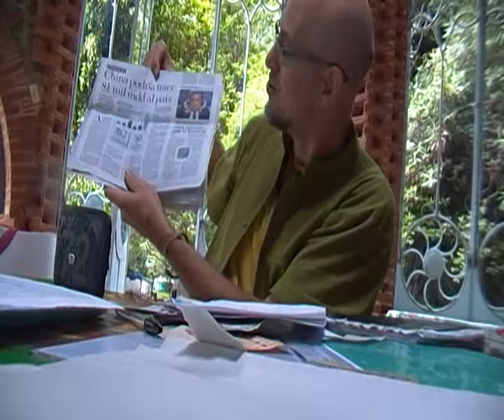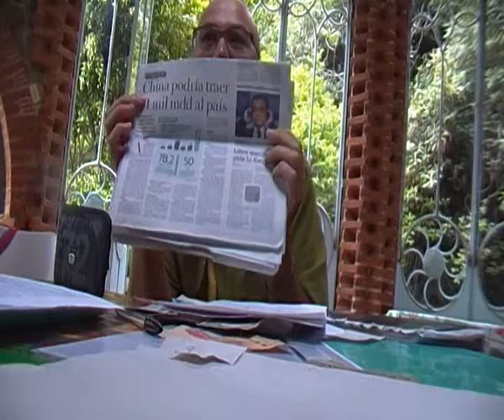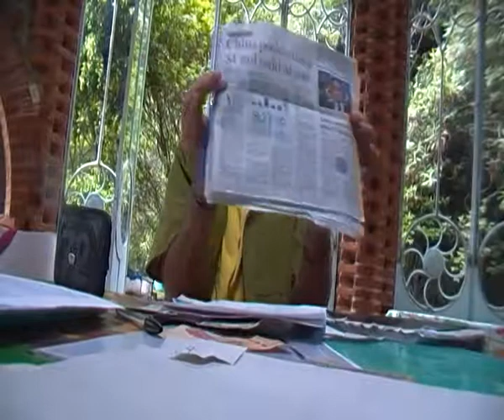2/3 La raiz de esta crisis, planeada por los bancos S.A. a traves SUS dinero-deuda:dolar,euro,pesos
en el ecoaldea Huehuecoyotl en Tepoztlan (Morelos)